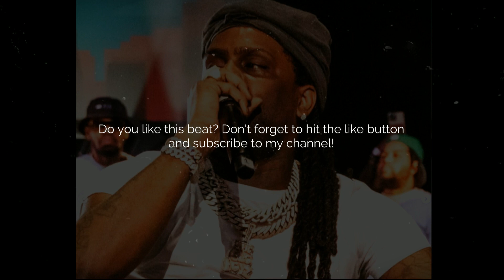Zaytoven Type Beat "Pause" (Prod. By Daz)